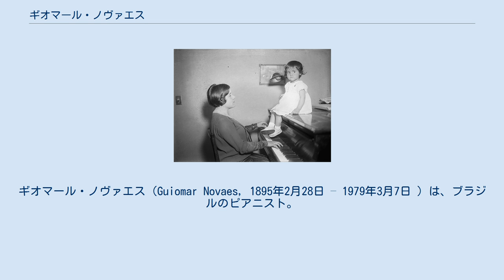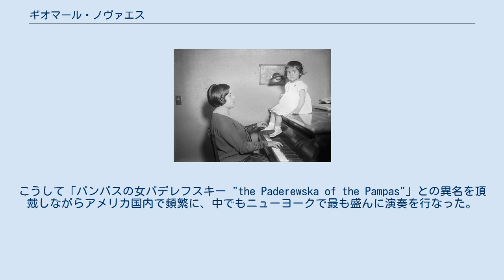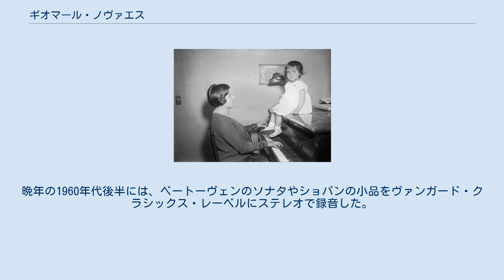ギオマール・ノヴァエス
ギオマール・ノヴァエス（Guiomar Novaes, 1895年2月28日 – 1979年3月7日 ）は、ブラジルのピアニスト。
独創的なフレージングや温かな澄んだ音色、歌いこまれた旋律線、陰翳に富んだ精妙な作品解釈で名高く、20世紀の最も偉大なピアニストの一人に数えられている。
 サンパウロ州サン・ジョアン・ダ・ボア・ヴィスタの大家族に末っ子として生まれ、アントニエッタ・ラッジ・ミエラーとルイージ・キファレッリに学ぶ。
その後1909年にパリ音楽院においてイシドール・フィリップに師事。
同年パリ音楽院の外国人枠が2名しか空きがないところに、志願者が387人も殺到した中での快挙であった。
ノヴァエスは、モーリッツ・モシュコフスキーやガブリエル・フォーレ、クロード・ドビュッシーらという錚々たる顔触れの試験官の見守る中で、リストの「パガニーニ練習曲」やショパンの「バラード第3番」、シューマンの「謝肉祭」を演奏し、首位で合格した。
その後ドビュッシーは私信において、小さいブラジル人の少女が壇上に現れ、聴衆や審査員のことを放念し、すっかり無我夢中でこの上なく美しい演奏を行なったことについて感嘆の念を洩らしている。
 ノヴァエスの演奏技巧や作品解釈は、パリに留学する以前から培われてきたものかもしれない。
ベートーヴェンの「「告別」ソナタ」は、ノヴァエスがイシドール・フィリップに初めて聴いてもらった楽曲の一つである。
フィリップは、第2楽章の演奏があまりに速すぎるので、今度はテンポを落として繰り返すように言い聞かせた。
ノヴァエスは暫く考えて、細部に多少の変化をつけて演奏したものの、テンポはそっくり元のままだった。
こうしたやり取りが繰り返された末に、とうとうフィリップが折れた。
後にフィリップは、「あんな歳だっていうのに、自分なりの考えというものを身に着けていたんだからね」と述懐したという。
 1910年の暮れまでに、ノヴァエスは熟練した演奏会ピアニストになっていた。
ガブリエル・ピエルネの指揮するシャトレー管弦楽団と公式デビューを果たし、ヘンリー・ウッド卿の指揮でイングランドにおいてだけでなく、イタリアやスイス、ドイツへの演奏旅行でも演奏した。
第1次世界大戦が勃発すると帰国して、1915年にエオリアン・ホールにおいて米国デビューを果たした。
まだ19歳のことである。
「ニューヨーク・タイムズ」紙の評論家リチャード・アルドリッチは「神に愛でられたピアニスト」と名づけ、「ボストン・グローブ」紙のピッツ・サンボーンは「ピアノの若き俊英」と呼んだ。
こうして「パンパスの女パデレフスキー "the Paderewska of the Pampas"」との異名を頂戴しながらアメリカ国内で頻繁に、中でもニューヨークで最も盛んに演奏を行なった。
演奏活動は1970年代まで取り組んでおり、最終公演は1972年ニューヨークのハンター大学においてであった。
 1922年に、土木技師にして作曲家のオクタヴィオ・ピントと結婚する。
 引退後の1979年にサンパウロにおいて逝去。
 旅するヴィルトゥオーゾであった初期の経歴から、非常に幅広いレパートリーを誇っていた。
何を演奏するにせよ、旋律線を丹念に歌い込み、無理のない自然体そのもので、高雅な姿勢で演奏に臨んだ。
鍵盤に向かう態度の自然さも称賛の的となった。
ノヴァエスは、演奏中の力の抜けた感じや、困難を感じさせない特徴から、ピアノが演奏家の腕や指に複合的な緊張をもたらす楽器であるということをほとんど感じさせないようなピアニストの一人であった。
ノヴァエスの音色や繊細な調子は、19世紀ロマン派の偉大なピアニストを連想させる。
演奏技巧はしなやかで、頑張りを必要としていない。
 いつの時期でもノヴァエスの演奏は、濃密な詩的情緒と著しい女性らしさが際立っていたと評されており、ハロルド・ショーンバーグは著書『ピアノ音楽の巨匠たち』において、ノヴァエスが1950年代後半にアンドレ・クリュイタンスの指揮でシューマンのピアノ協奏曲を演奏したときを思い返して、「ヨゼフ・ホフマンの演奏を著しく連想させた。同じような柔軟さと音色の繊細さ、リズムの迷いのなさが認められた」と評している。
「同じ曲を二度とは同じように弾かないこともホフマンに似ていた。演奏ごとに作品の視点をやや変えてみるのだ。その都度、新しい解釈は避け難く、絶対に自然なものに思われた。」 ノヴァエスは、ベートーヴェンやシューマ...